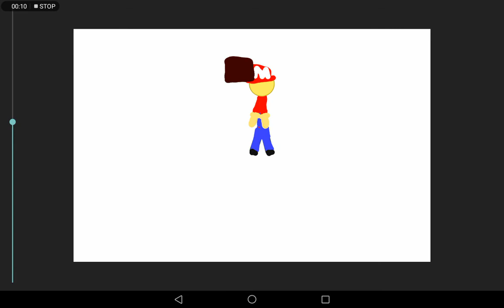super Mario part 1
this series was suggested by Richard gaming you need you to premium to watch his YouTube channel and this was directed by  lizard animations